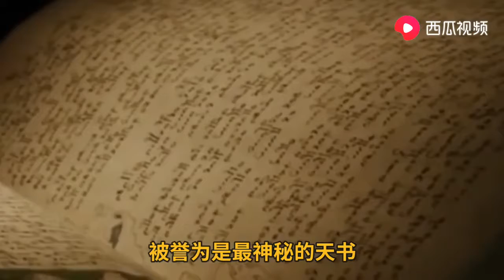7个无法解释的古代“黑科技”